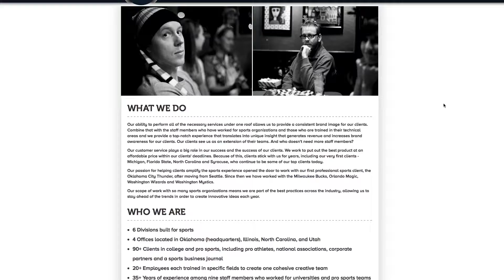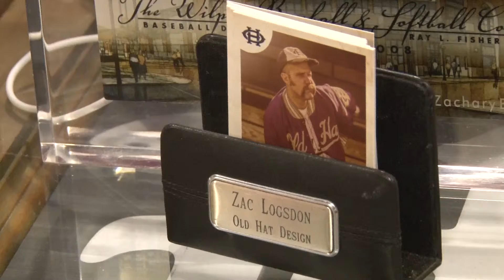Made In Oklahoma: Old Hat Creative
Zac Logsdon is the CEO of Old Hat Creative, a company that started in Oklahoma and now has offices is North Carolina and Utah. Old Hat Creative is a full-service creative agency that has done work for the Oklahoma City Thunder, the University of Michigan, the University of Utah just to name a few.